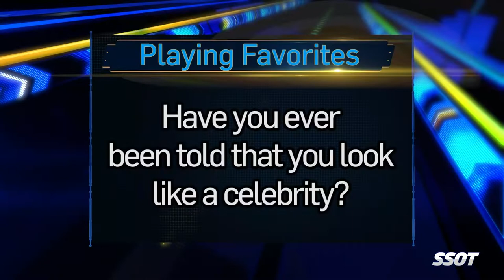Playing Favorites: Celebrity Look-A-Likes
Have you ever been told you look like a celebrity? The Sports Stars of Tomorrow share who some people say they look like.